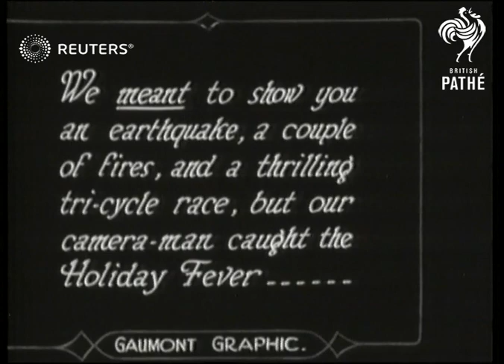GERMANY: LEISURE: Holiday scenes in Berlin (1928)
Holiday scenes, amusements, water chute, etc: in Berlin.

Full Description:

SLATE INFORMATION

CAPTION - WORK SHY - WE MEANT TO SHOW YOU AN EARTHQUAKE. A COUPLE OF FIRES . AND A THRILLING TRI-CYCLE RACE , BUT OUR CAMERA-MAN CAUGHT THE HOLIDAY FEVER

Berlin,  Germany.

Women in bathing costumes sittung on beach by lake. women sliding down slide into water / women sailing on sailing boat on lake / woman water skiing

CAPTION - AND CAME BACK WITH THIS STUFF

Amusement park / fairground with swing rides / fairground filmed from fairground ride / people on big dipper ride

CAPTION  -  A SEASIDE SOJOURN - TO END A PERFECT DAZE

Unknown location

Beach/sea side scenes / people swimming in sea  children playing
Background: Holiday scenes, amusements, water chute, etc: in Berlin.